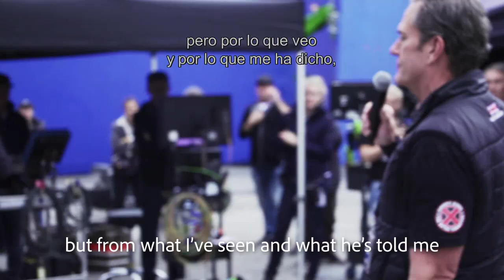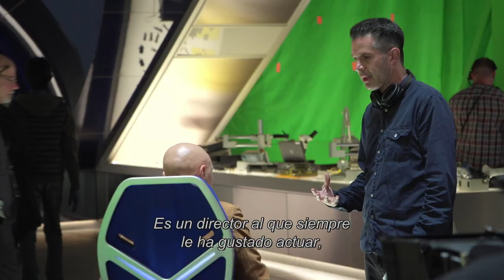X-Men: Dark Phoenix - Historia y Pre-Producción - Detrás de Cámaras Subtitulado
Detrás de cámaras de la última película de X-Men, enfocado en la historia adaptada de los cómics y el debut como director de Simon Kinberg.

Primera parte del documental "Rise of the Phoenix: The Making of Dark Phoenix".